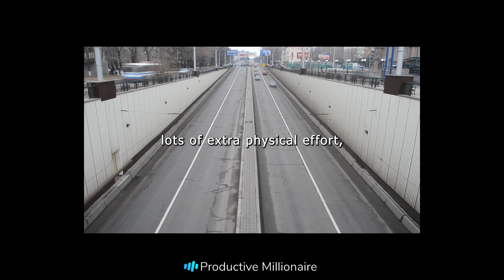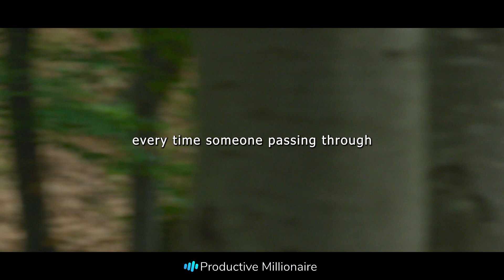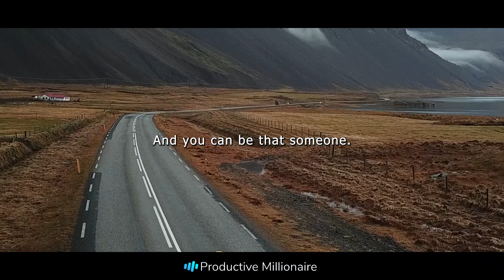How to survive in a poor econemy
Welcome to Productive Millionaire, the channel that equips you with the tools and knowledge to thrive even in challenging economic times. In this empowering video, we tackle a pressing issue: how to survive in a poor economy.

Economic downturns and financial challenges can impact all aspects of our lives. However, with the right mindset, strategies, and actions, it's possible to navigate and overcome these difficulties. In this video, we share practical tips and insights to help you not only survive but also thrive in a poor economy.

Throughout the video, we will cover a wide range of topics, including:

Building a resilient mindset to face economic uncertainties
Developing multiple streams of income and diversifying your revenue sources
Budgeting and managing your expenses effectively
Maximizing your savings and finding opportunities to cut costs
Acquiring new skills and staying adaptable in changing industries
Building a strong professional network and seeking collaborative opportunities
Identifying emerging trends and capitalizing on new market demands
Investing wisely and making informed financial decisions
Prioritizing personal development and continuous learning
Nurturing your mental and emotional well-being during challenging times
By implementing these strategies, you can not only survive but also position yourself for long-term success despite the challenges of a poor economy. Remember, even in difficult times, there are opportunities to grow, learn, and thrive.

Let's empower ourselves to overcome adversity and achieve financial success, no matter the state of the economy.